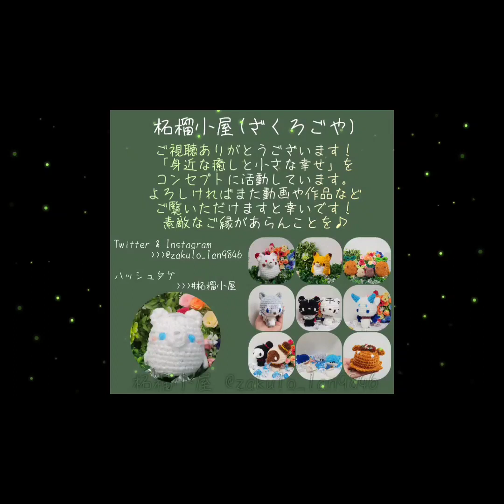うさぎだっぴょん。あ、年末までのまとめです( '-' )